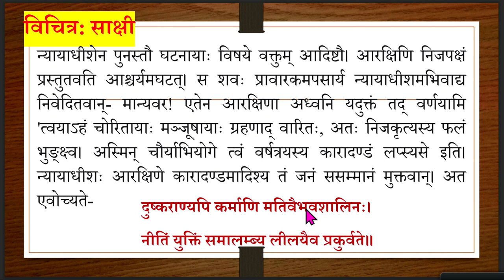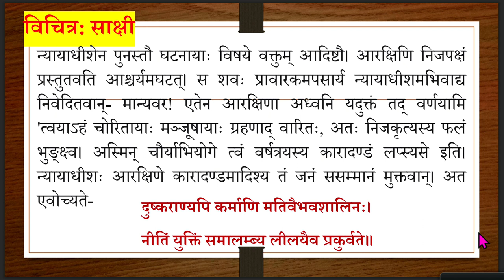Live Interaction on PMeVIDYA : विचित्रः साक्षी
विचित्रः साक्षी
Subject: Language (Sanskrit)  Class: X

Sahyog Session
Mon-Fri                                             5-5.30pm

The programs can be viewed on:
1. DD Free dish channel #128
2. Zee Dish TV Channel #950
3. Tata Sky Channel #756
4. Airtel TV Channel #440
5. Videocon Channel #477
6. Jio TV App
7. ‘NCERT OFFICIAL’ YouTube Channel
3. SWAYAM Prabha App
4. ePathshala Kishore Manch App
5. Social Media Platforms of CIET & NCERT (YouTube, Facebook, Twitter, WhatsApp, Telegram)